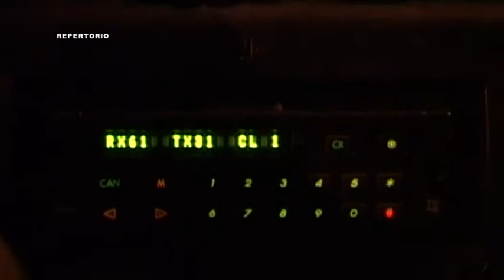NON ENTRA ALLA FESTA E ACCOLTELLA L'ORGANIZZATORE